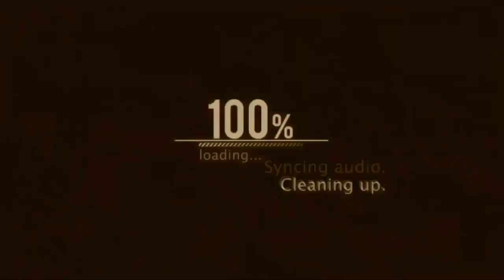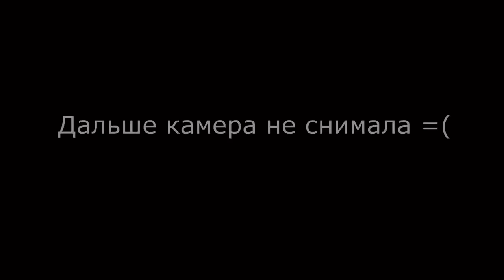Уделаем нос ментам на Suzuki Bandit400